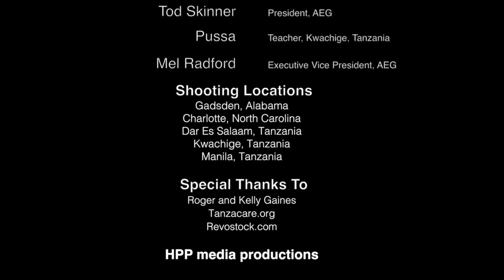Firefly The Movie